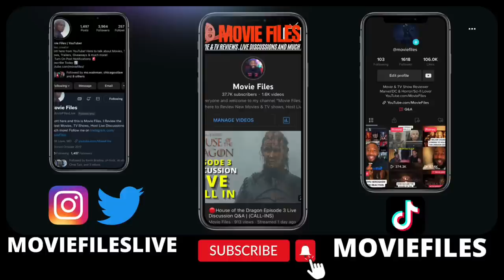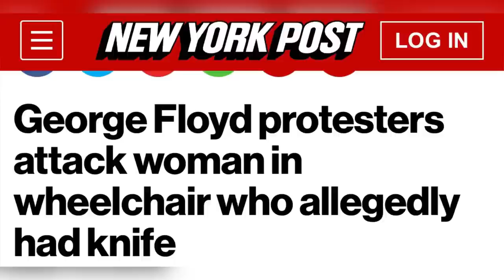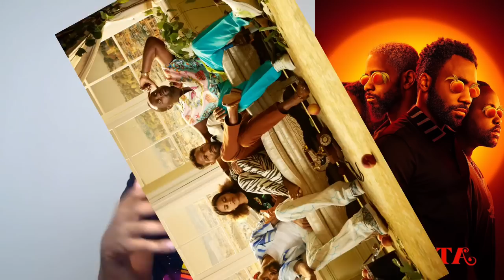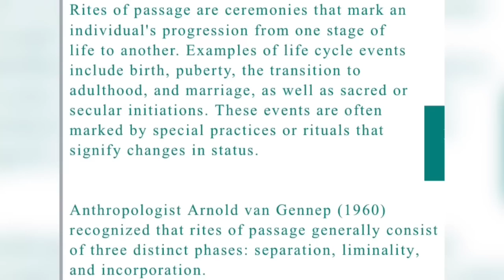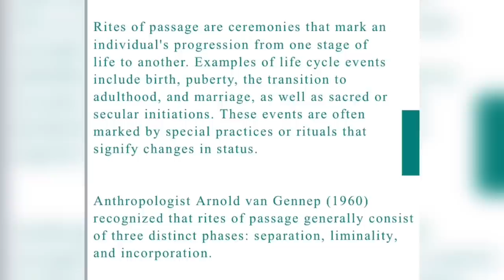Atlanta Season 4 Episode 1-2 Breakdown | Recap & Review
Atlanta is BACK!!! Today I'm here to discuss the return of the critically acclaimed F/X Series Season 4 Atlanta  Episodes 1 and 2 and I’m breaking it all down! This is my official SPOILER Review, Discussion and Scene Breakdown! Let's talk about everything in the comments and speculate about what to expect this season!

S4 Episode 1 – "The Most Atlanta"
Woooh chile, Atl is the GHETTO these days. I’m thinking about moving to Miami where it’s safe. Leave all my exes on read. Written by Stephen Glover; Directed by Hiro Murai.

Episode 2 – "The Homeliest Little Horse"
We got grown men out here being this petty. Y’all really need therapy. I don’t cuz I already know what’s wrong with me. Written by Ibra Ake and directed by Angela Barnes.

Created by:
Donald Glover
Starring
Donald Glover
Brian Tyree Henry
Lakeith Stanfield
Zazie Beetz

Executive producers:
Donald Glover
Paul Simms
Dianne McGunigle
Stephen Glover
Hiro Murai
Production location:
Atlanta, Georgia
Cinematography:
Christian Sprenger
Camera setup:
Single-camera
Running time:
23–35 minutes
Production companies:
RBA
343 Incorporated
MGMT. Entertainment
FXP
Distributor:
20th Television (seasons 1–2)
Disney-ABC Domestic Television (seasons 3–4)

Original network:
FX

► CHAPTER TIMES:
Intro - 0:00
Episode 1 SPOILER FREE Breakdown Begins - 1:30
Wheelchair Karen - 2:25
Rite of Passage - 6:40
The Journey - 9:30
Closing thoughts on Ep 1 - 13:38
Alfred Arc - 5:00
Episode 2 SPOILER FREE Breakdown Begins - 14:31
INTO THE AM - 15:35
Meeting Lisa - 16:34
Earn's therapy sessions - 18:15
The return of - 25:25
Ending Discussion/Outro  - 27:00

2022 MOVIE REVIEWS
0/5= Film at its worst
1/5= Terrible
2/5=Bad
3/5=Good
4/5=Great
5/5=Masterpiece